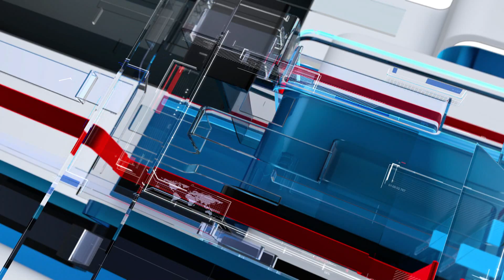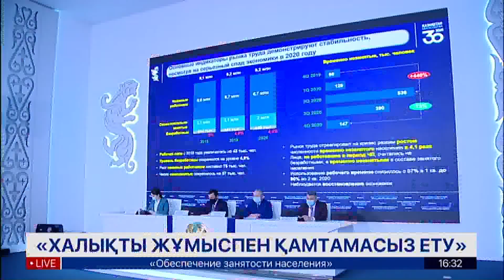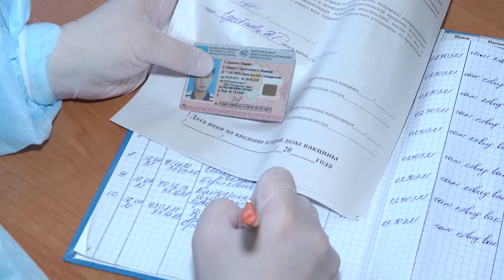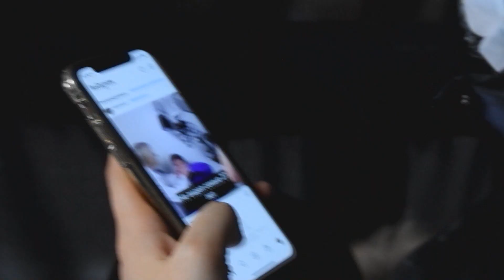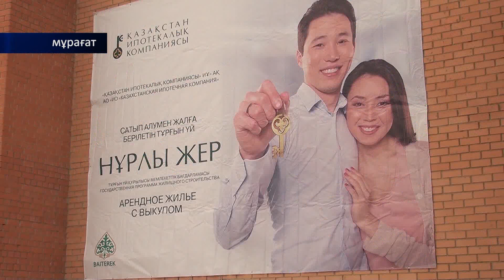16/04/2021 - Бірінші Қарағанды телеарнасының жаңалықтары